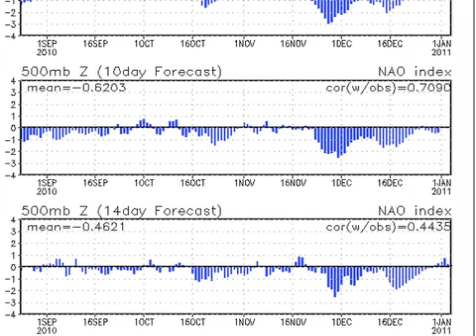December 22 Weather Xtreme Video - Morning Edition